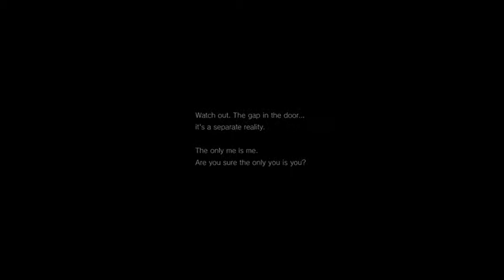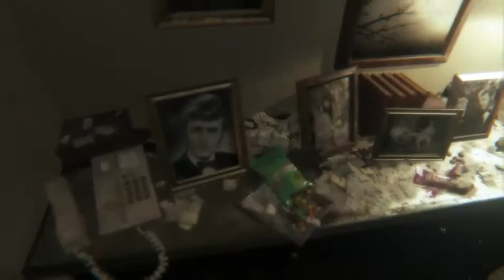Frank & Allison Play "P.T." - 1 / 10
Frank and Allison react to "P.T." until Allison can't handle it.